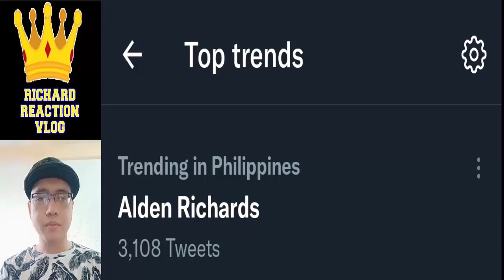Alden Richards Update November 5 2022